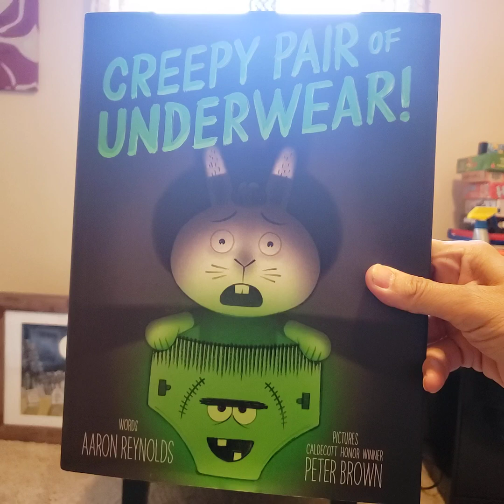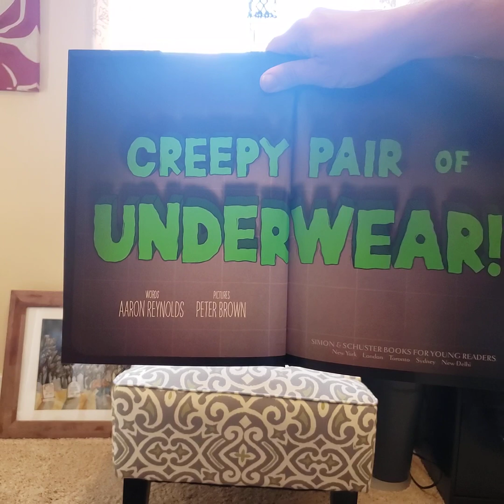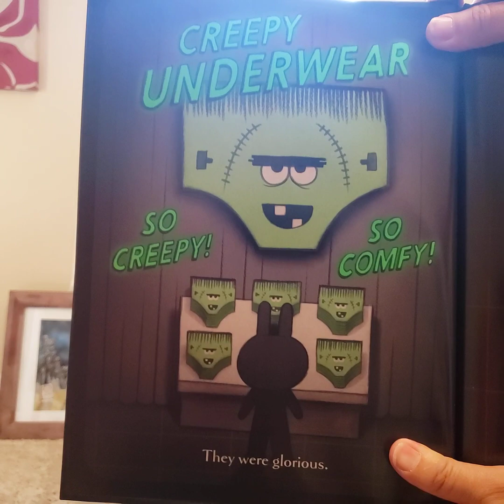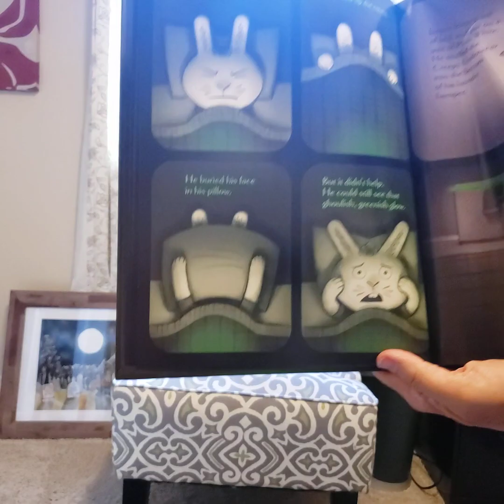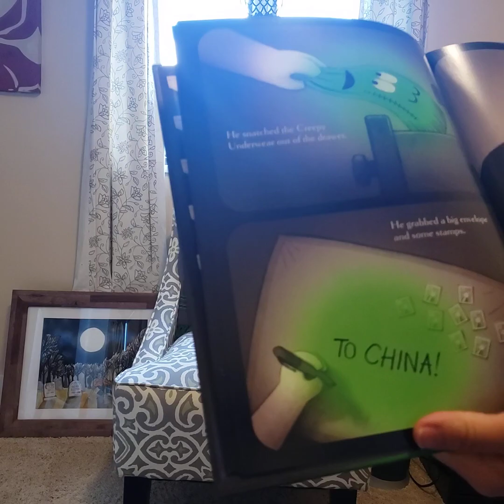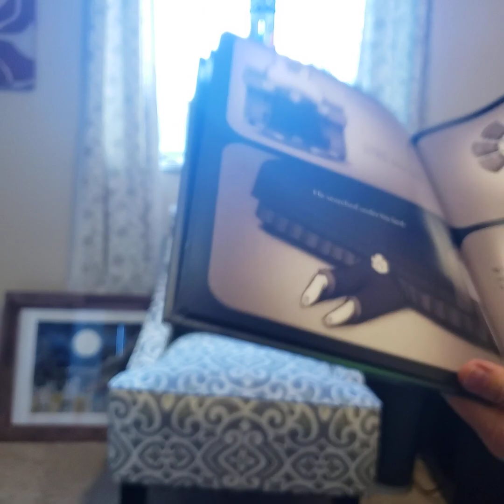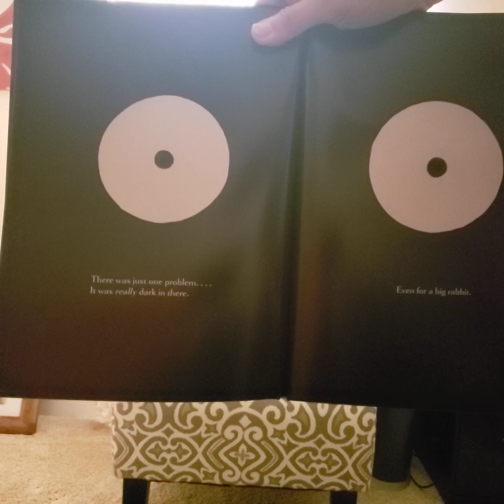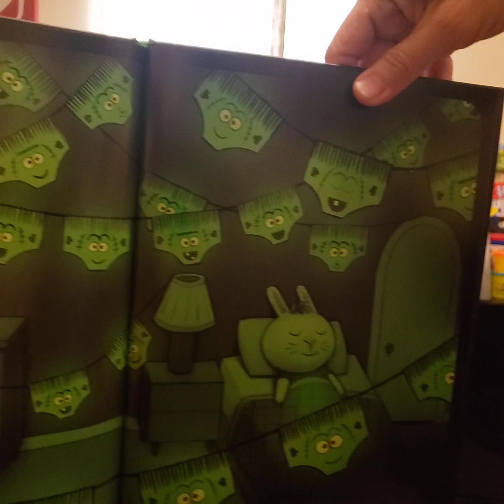Mr. Greg reads, "Creepy Pair of Underwear."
Words by Aaron Reynolds, pictures by Caldecott Honor Winner (...very fancy, this one...) Peter Brown, shenanigans by Red Squirrel and Mr. Greg, and completion of awesomeness by you...meet Jasper, a big rabbit with a super active imagination and perhaps a bit of anxiety, and also bravery, independence, and a strong sense of self. It's a great story.

Love yinz.

Mr. G